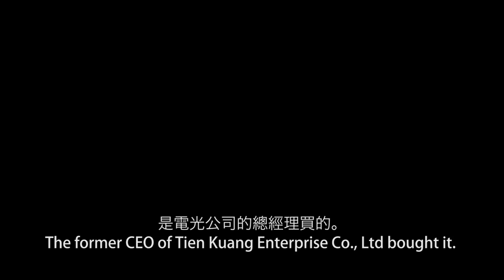Chadong Ferry Dock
Chadong Ferry Dock is a medium size plein air landscape by artist Yim Mau-Kun. The painting was done in 1988 on a painting trip to Western Hunan Province in Central China, where the artist is originally from. In this video, the artist talks about how he painted the painting on site and the story of the painting and its collector.